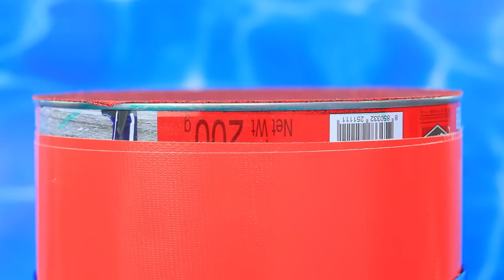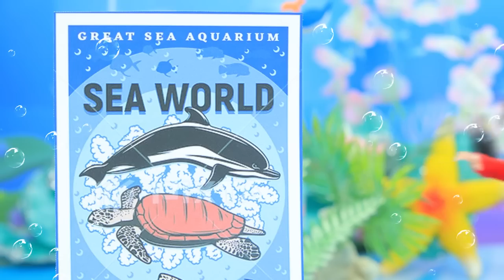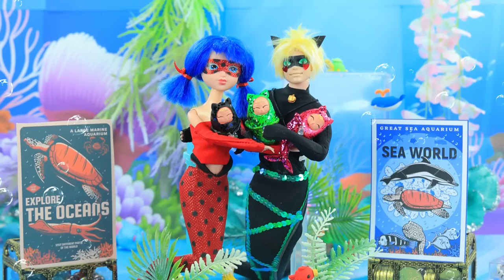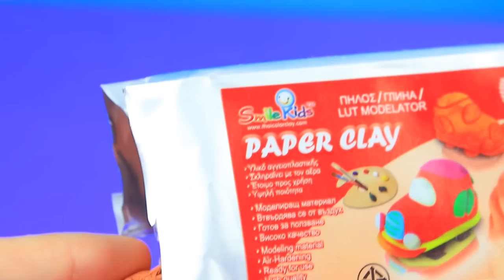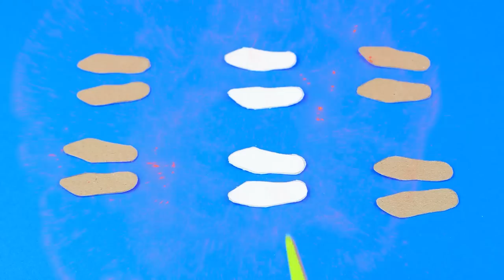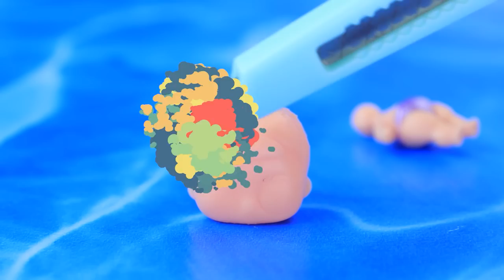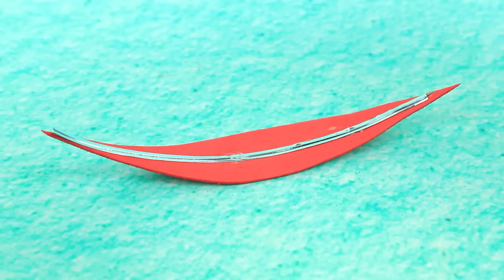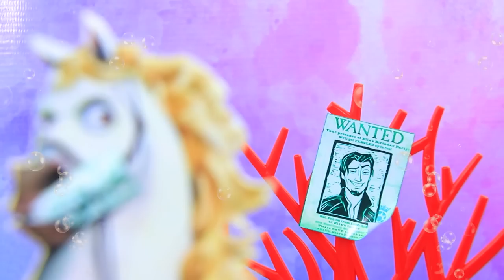Ladybug Become Mermaid! 28 LOL OMG DIYs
The growing up of Ladybug the mermaid was amazing and unusual. Interesting to see? Then watch our new video soon.

Supplies and tools:
• acrylic paints
• craft scissors
• brushes
• utility knife
• modeling tools
• ruler
• tweezers
• foam paper
• plastic mermaid tail
• glitter
• dolls of different ages and sizes
• hair extensions
• satin ribbons
• wire
• sticker paper with glitter
• decorative seashells and algae
• cap
• printed picture
• Christmas hat
• athletic fabric
• cardboard sleeves
• plastic caps
• beads
• shell flashlight
• nail polish
• cookie tin box
• wooden sticks
• decorative pebbles
• decorative rain
• tulle
• bows
• roof for tent
• toothpicks
• light clay